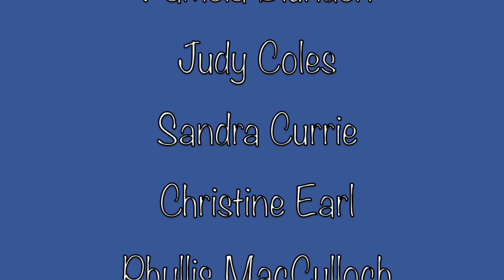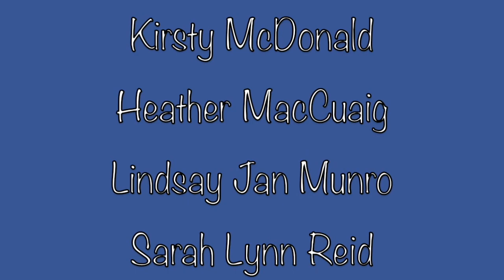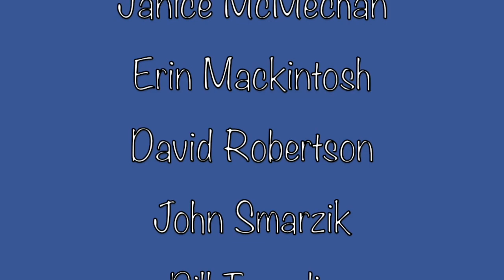"A Scottish Ramble" Show 1991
The show takes the form of a trip around Scotland in dance and song.

The show was originally presented at the Centrepointe Theatre Nepean, Ontario, Canada in March 1991  as part of the 25th anniversary celebrations of the Royal Scottish Country Dance Society (Ottawa Branch)

The show was directed by Charlie Inglis and the cast consisted of  Janet Banigan and Neil Robertson ("The Ramblers"), Wilf Gilles (Fiddler), Barbara Bottriell and Jim Whitehead (Singers), John de Chastelain and Jamie Ritchie (Pipers), the Ingleneuk Dancers (members of the RSCDS (Ottawa Branch) directed by Charlie Inglis) and the Glengarry Club of Ottawa Highland Dancers (Directed by Gillian MacDonald).

Thanks go the the Centrepointe Theatre Volunteer Company for their backstage assistance.